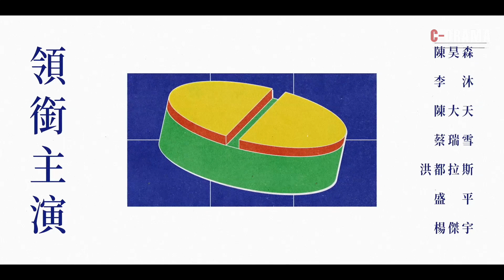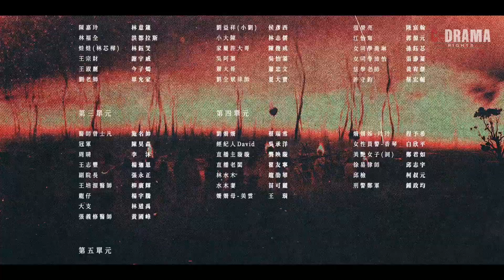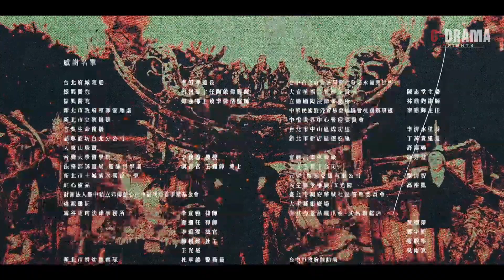【地獄里長】 第5集 是錢好用還是法律好用？比起祂們的世界，有時人的社會...更恐怖！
《地獄里長》每週六晚十一點 來戲抓馬捉鬼啦！
什麼樣的里長不只白天處理瑣事，黃昏居然還要抽身地獄辦案喬事？
比起祂們的世界，有時人的社會...更恐怖！
靈異X刑偵X愛情X金獎卡司
7/8《地獄里長》一起進入十殿之旅
出　品｜氧氣電影x風起娛樂有限公司
導　演｜瞿友寧 洪子烜 李青蓉
製作人｜黃麗玉
出　演｜林哲熹 JC Lin 嚴正嵐 Vera Yen 鄭人碩
———👻地獄里長👻每週更新2集——
戲抓馬丨7/8起每週六晚間11點

An ultimate choice for various hit TV dramas and its Behind-the-scenes.